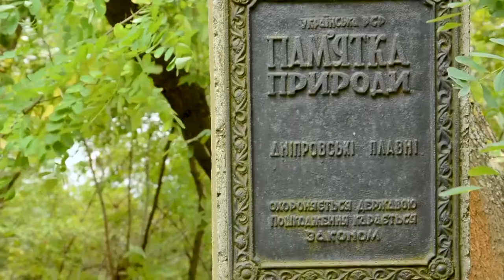Козацька звитяга №2 - Анонс (11.10.2019)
У другому випуску «Козацької звитяги» - розповідь про середньовічну Хортицю, хортицькі плавні і Протовче. Тут за давньої Русі було велике поселення, і, фактично, проходив кордон між Руссю і диким степом, пролягав Протовчий брід, біля якого збирались перед походами військові дружини русів. Існує також думка, що тут розташовувався перший християнський храм на Русі, а княгиня Ольга саме на цьому місці похрестила у грецьку віру перших русичів. Вперше в історії телебачення буде показано ймовірне місце каплички княгині Ольги і тисячолітній семистовбурний дуб у заповідних плавнях.
А в рубриці «Виживання», також вперше на телебаченні, буде показаний прийом козацьких пластунів - дихання під водою за допомогою очеретини!